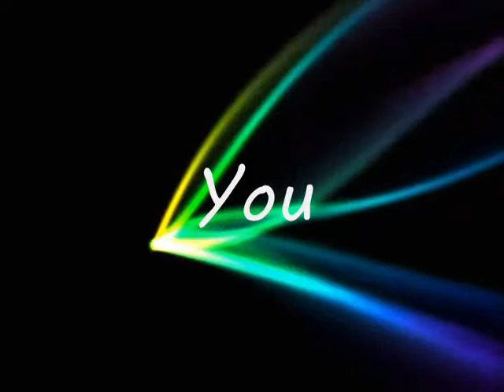VENGABOYS - MOVING AROUND (WITH LYRICS)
ARTIST: VENGABOYS
TITLE: MOVING AROUND
Album: We like the party!